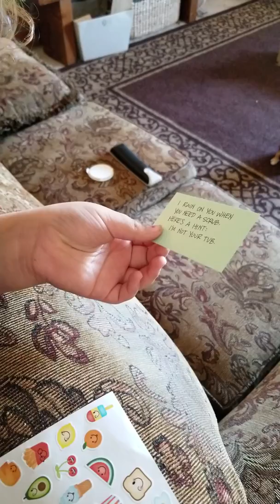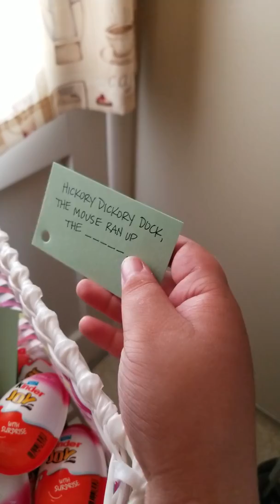Surprise scavenger hunt for my monkey. Epic Grand Prize ending!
Taking a break from our daily drama to enjoy a surprise scavenger hunt that I set up for my monkey.
Watch as I chase my monkey around the house with my camera so that I could capture each successful prize location (each spot included a Kinder Joy egg and another riddle that leads to the next prize location).
Monkey has absolutely no idea what could be waiting for her at the end. She is going to freak when she finds the Epic Grand Prize at the end!